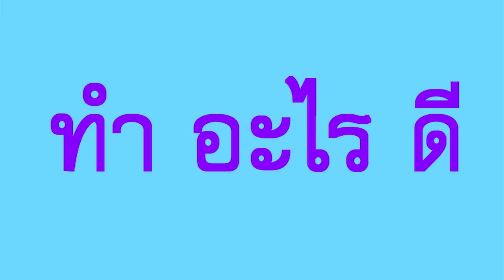ประกาศโคตรสำคัญ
ตามนั้นนนนนครับ ทีมงานทุกคนรับทราบ